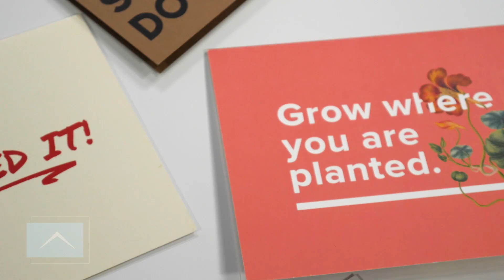Videography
Videography highlights